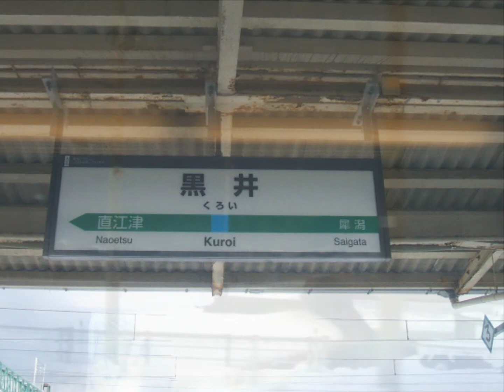♪すずオケ♪2012 12 20 斉藤和義／歌うたいのバラッド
2011 岩手・ほくほく線の車窓・糸魚川の雪

ポエムサークル☆見本誌あり☆詩誌みゅう193.194号　完成♪